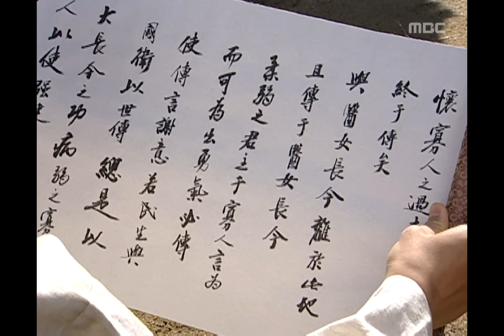명품사극 [대장금] Jewel in the palace 중종의 배려로 명나라로 가게 되는 장금과 민정호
Jewel in the palace(대장금), 54회, EP54, 2004/03/23, MBC TV, Republic of Korea

최고 시청률 55.5%에 빛나는 대장금 FULL버전 다시 보러가기
▶WAVVE